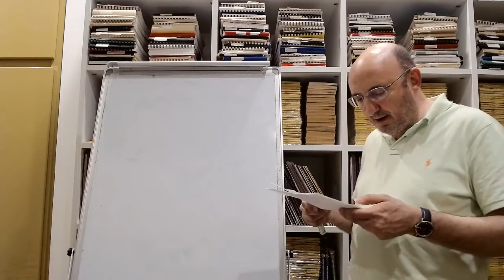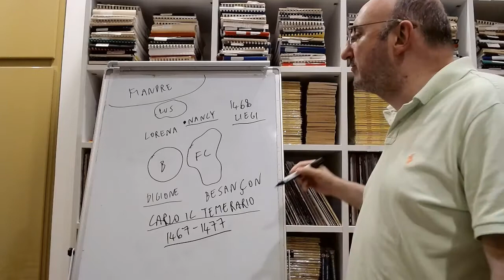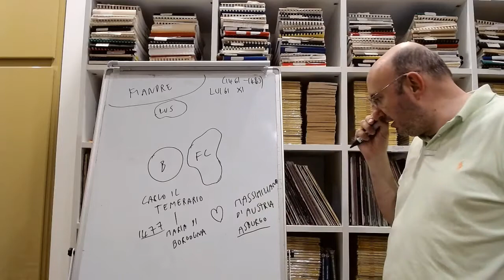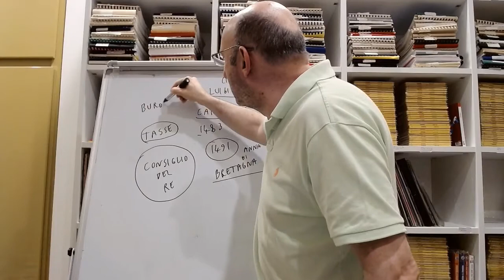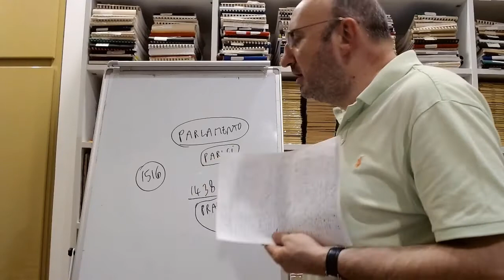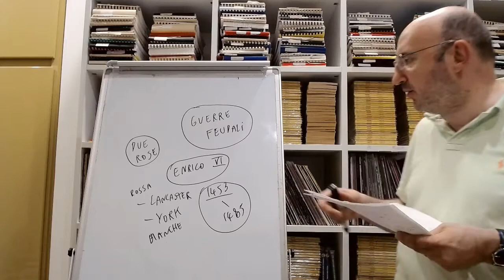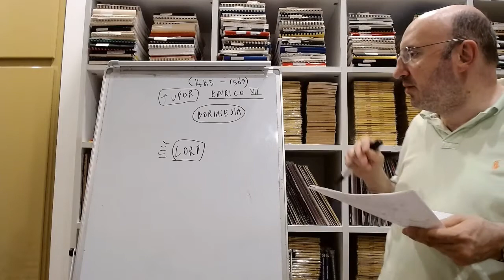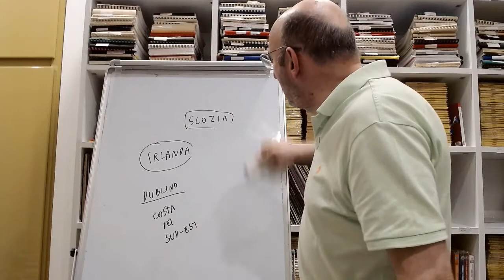Monarchie nazionali 3 - Francia e Inghilterra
La Guerra dei Cent'anni favorisce la nascita di uno stato monarchico forte sia in Francia che  in Inghilterra.

00:47. Il Ducato di Borgogna di Filippo il Buono. I territori della Borgogna.
6:09. Carlo il Temerario Duca di Borgogna. Il tentativo di occupazione della Lorena.
L’opposizione di Luigi XI.
9:24. Carlo il Temerario sconfitto e ucciso dagli svizzeri. Potenza della fanteria
svizzera.
12:23. La spartizione della Borgogna tra Luigi XI e Massimiliano d’Asburgo
d’Austria.
18:58. Carlo VIII. Il rafforzamento della monarchia francese. I funzionari pubblici
borghesi.
25:49. I parlamenti francesi.
27:17. La Prammatica Sanzione e la Chiesa gallicana autonoma francese.
28:34. Il Concordato tra la Francia e il Papato del 1516.
30:59. Enrico VI d’Inghilterra folle. Le guerre feudali degli aristocratici dopo la
perdita dei territori in Francia.
34:29. La Guerra delle due rose.
38:09. L’emergere dei Tudor con Enrico VII. Il rafforzamento della monarchia
nazionale inglese. La Camera Stellata.
46:49. La Scozia e l’avvento degli Stuart. Il sistema dei clan in un quadro di
arretratezza.
49:10. Limitata occupazione inglese dell’Irlanda.
50:26. Conclusioni.

📸  Enrico VIII e Carlo VIII.